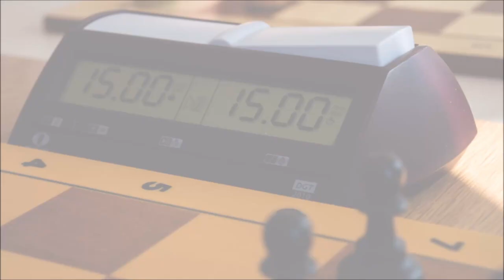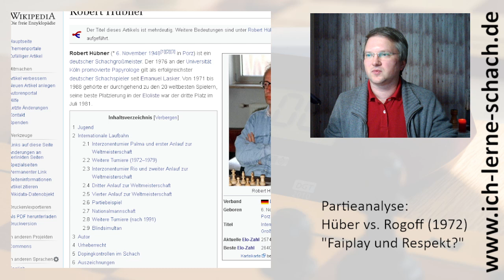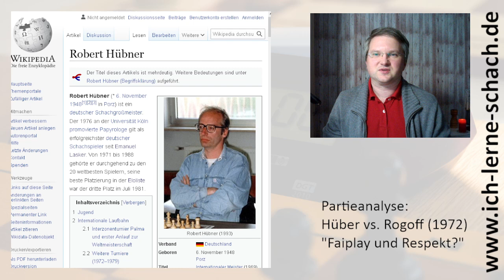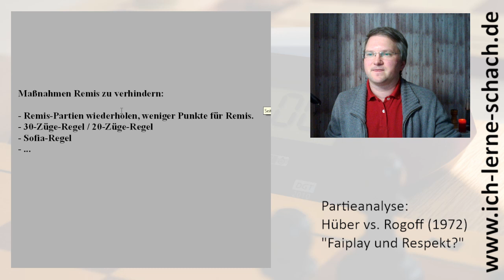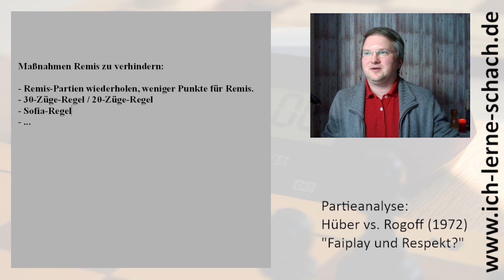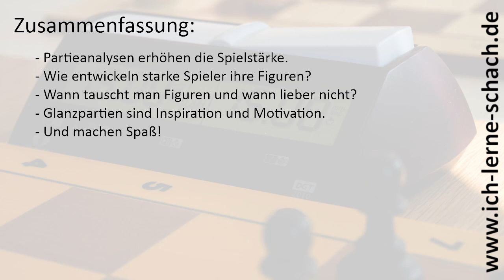Hübner vs. Rogoff (1972, "Respekt und Fairplay?")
Robert Hübner war der stärkste deutsche Schachspieler, in den 70er und 80er Jahren durchgehend in der Weltspitze. Oft stand er kurz davor sich für einen WM-Kampf zu qualifizieren, scheiterte aber zumeist an seinen Nerven.

In diesem Video zeige ich euch eine der kontroversesten Partien, die er je gespielt hat und nehme es zum Anlass um über Fairplay und Respekt im Schach zu reden. Viel Spaß!